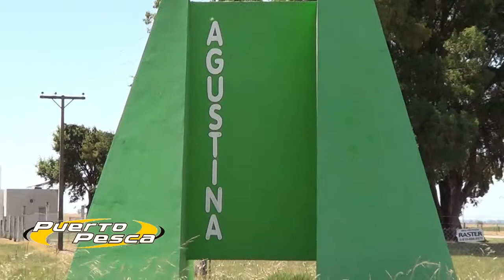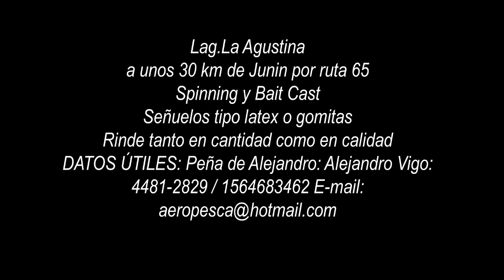Tarariras en La Agustina Buceo Prog 14 01 2018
Laguna Proxima a la ciudad de Junin con muy buena pesca en tamaño y cantidad
Buceo con delfines